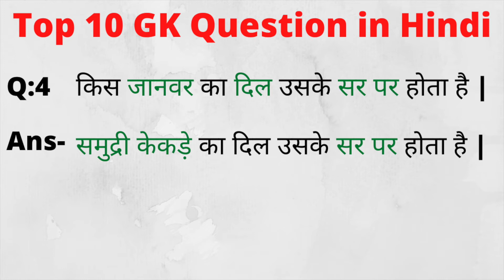Top 10 GK Question in Hindi | General Knowledge | Important GK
Maths puzzle
Maths puzzles
Which number replace the question mark
Math puzzle
Math trick
Letter puzzle
Maths puzzles with answers
Puzzle math
Puzzle solve
Tricky maths questions
Addition
Math question
Mathematical puzzles
Mathematics puzzle
Maths reasoning
Maths riddles with answers
Moin